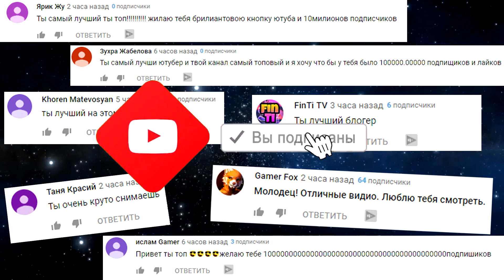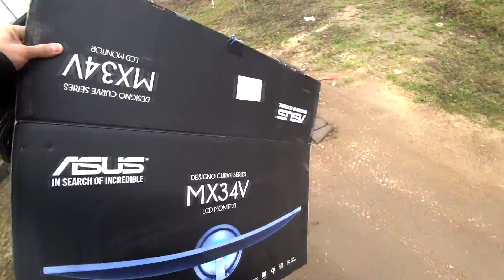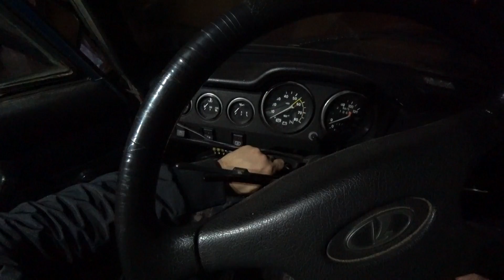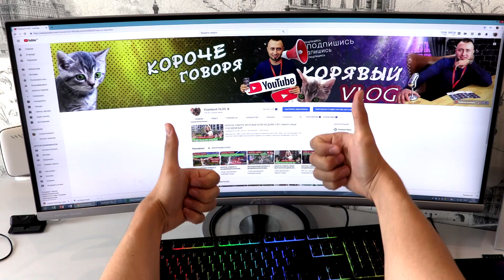КОРОЧЕ ГОВОРЯ, Я НАУЧИЛСЯ ДРАТЬСЯ 2 [От первого лица] Я подрался с мамой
КОРОЧЕ ГОВОРЯ, Я НАУЧИЛСЯ ДРАТЬСЯ 2 [От первого лица] Я подрался с мамой - Корявый VLOG

Короче говоря, уже наступили летние каникулы и пару дней назад  я встретил бомжа, ну или бездомного человека и привел бомжа домой. Потом Я НАУЧИЛСЯ ДРАТЬСЯ и ПОДРАЛСЯ С СЕСТРОЙ. А через неделю Я НАУЧИЛСЯ ВОДИТЬ и учил меня БОМЖ ВОДИТЕЛЬ. Это был счастливый день.  А сегодня я играл в CS GO и мне пришло сообщение, что я выиграл миллион! Все, короче говоря теперь я миллионер. А потом вообще меня ограбили.  Ну я так думал от первого лица, а на самом деле меня разыграли. Дело было так. Утром ко мне в комнату зашла моя сестра задрот. И я почти сразу поругался с сестрой. Я  думал что она опять начнет играть в CS GO или ГТА 5, но она сказала что у нее сегодня день рождения! А я совсем забыл об этом. Вот я школьник неудачник! Сестра заставила меня выполнять разные задания, как будто я получил двойку в школе или кол и стал двоечник. А я вообще помню один раз и пятерку получил. Это кстати был самый лучший день, я тогда почувствовал что я отличник. Вообщем выйдя на улицу я встретил бомжа, а потом увидел как этот бездомный угнал машину! И вообще когда меня обижает сестра, это худший день моей жизни! Как будто я неудачник.  Эта история от первого лица получилась очень интересной. Если тебе интересно как Я НАШЕЛ ДОМ ИККЕРО, то смотри это в другой серии, а сейчас КОРОЧЕ ГОВОРЯ, Я НАУЧИЛСЯ ДРАТЬСЯ и Я ПОДРАЛСЯ С МАМОЙ

+ Привет! Ты на канале Корявый VLOG
+ Меня зовут Денис Бубнов
+ Родился и вырос в славном городе Тула (180км от Москвы)
+ Я не плагиат и не стремлюсь быть похожим на Room Factory , OneTwo , Тим Тим , YOUNG , Mak , ИККЕРО и прочих. Пытаюсь сделать свой формат.

Музыкальная композиция "ES_Better Late Than Never Baby - Jesse Lawrence" принадлежит и использована по лицензии для компании ScaleLab Russia.
Музыкальная композиция "ES_Adventurous Indie Pop Version - Alexander Munk" принадлежит и использована по лицензии для компании ScaleLab Russia.
Музыкальная композиция "ES_Cause I Am Coming Home (Adua Blaize Remix) (Instrumental Version) - Duty Division" принадлежит и использована по лицензии для компании ScaleLab Russia.
Музыкальная композиция "ES_Choo Choo (Instrumental Version) - Stonekeepers" принадлежит и использована по лицензии для компании ScaleLab Russia.
Музыкальная композиция "ES_Come On Out (Instrumental Version) - Kalle Engstrom" принадлежит и использована по лицензии для компании ScaleLab Russia.
Музыкальная композиция "ES_Crazy for You (Instrumental Version) - Wildflowers" принадлежит и использована по лицензии для компании ScaleLab Russia.
Музыкальная композиция "ES_Get Back In The Game - Forslund Svensson" принадлежит и использована по лицензии для компании ScaleLab Russia.